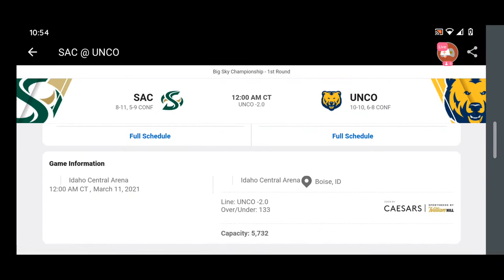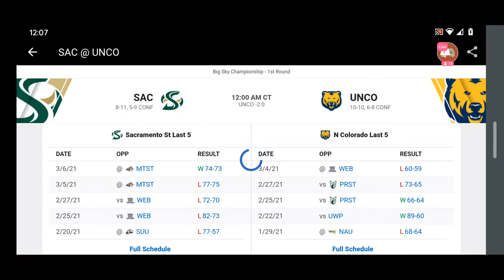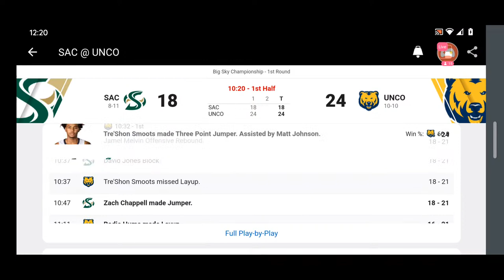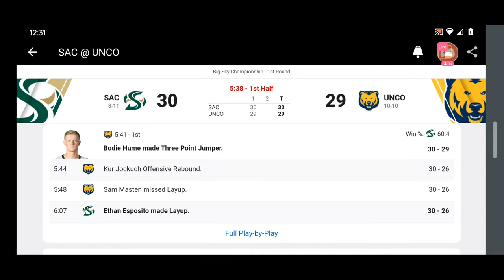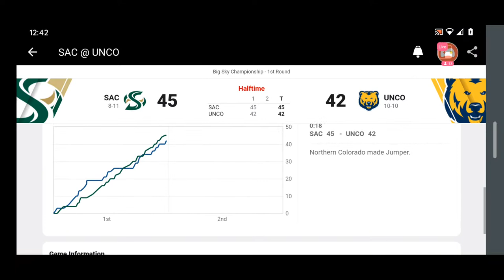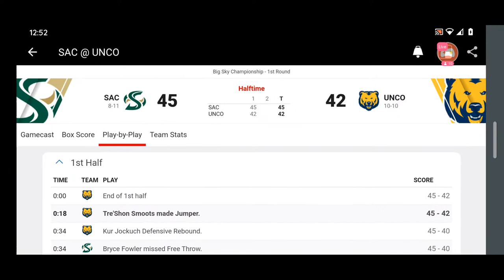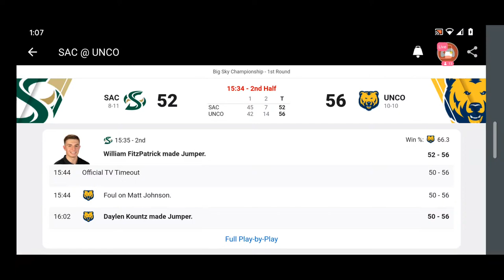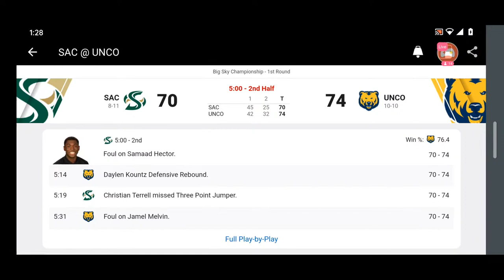NCAA MENS BASKETBALL | SACRAMENTO STATE HORNETS VS NORTHERN COLORADO BEARS | PLAY BY PLAY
Photos/Video used for illustration purposes only.
We do not owned the photos/video and no copyright infrigement is intended

Credits to: NCAA